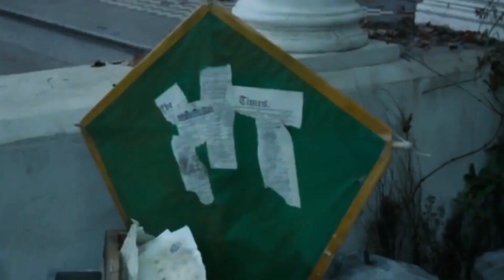Review: El Regreso de Mary Poppins, dirigida por Rob Marshall •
Bienvenidos nuevamente, este video es el para review de El regreso de Mary Poppins, una película musical estadounidense del 2018, dirigida por Rob Marshall.